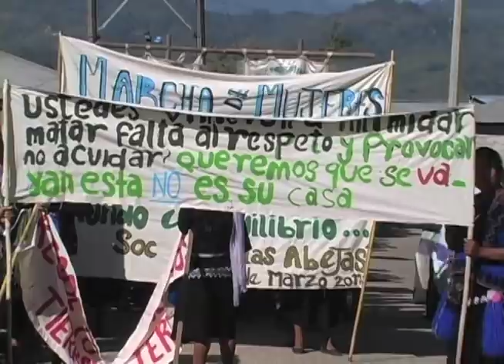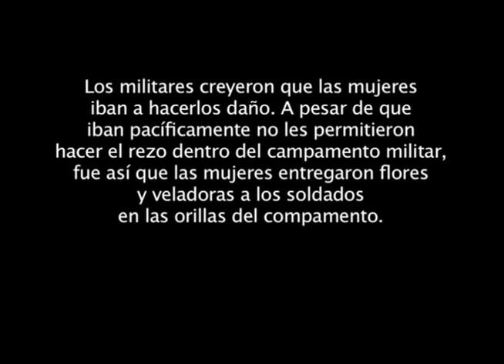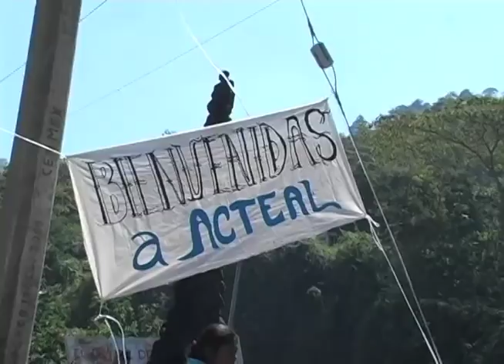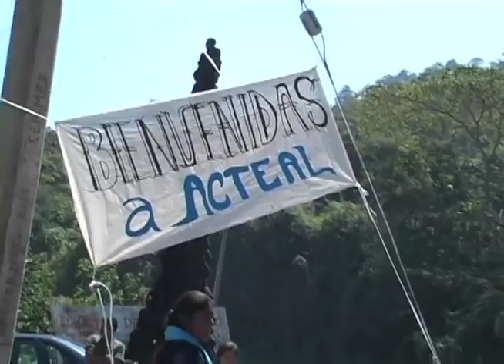Marcha mujeres abejas 2011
Movilizaciones como parte del día internacional de las mujeres